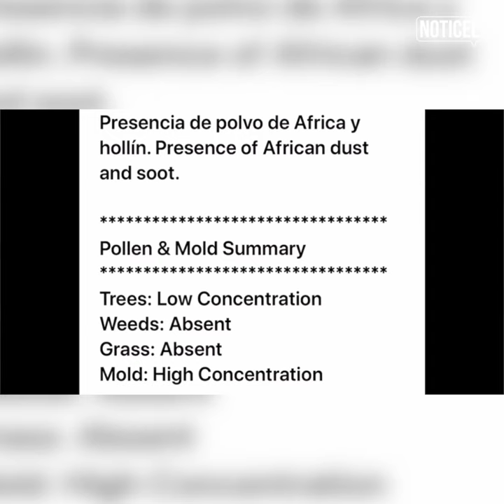Pronóstico de Ada Monzón para el 9 de abril de 2020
Aunque hoy mejora el tiempo, podemos esperar lluvias mañaneras mañana. Aquí el pronóstico de Ada Monzón.